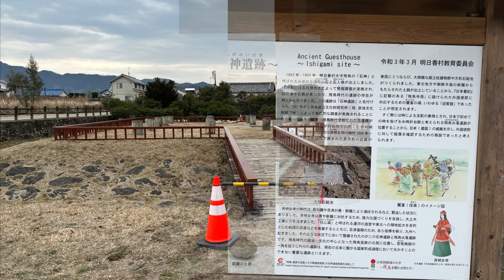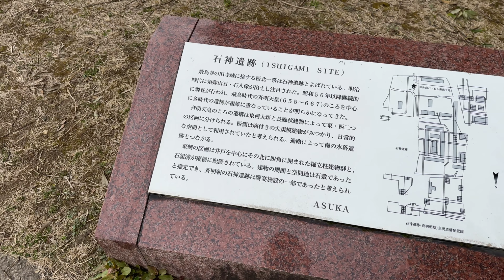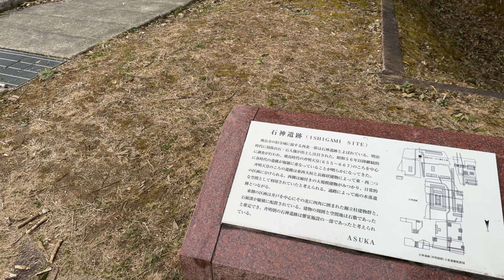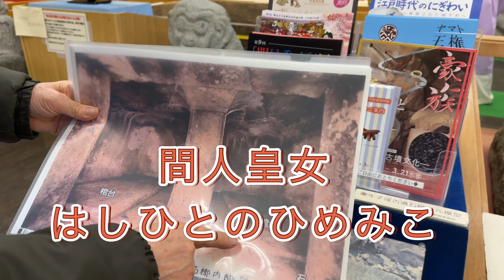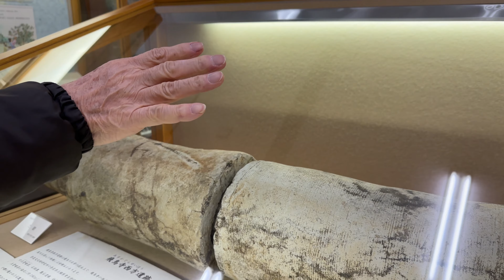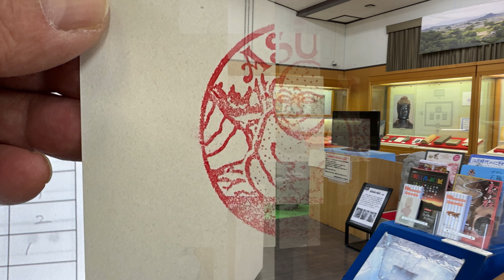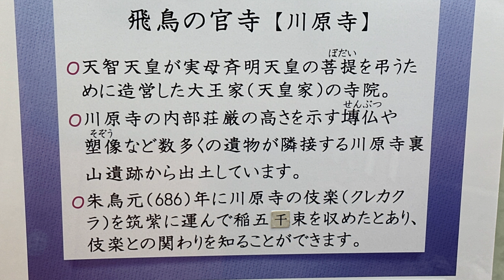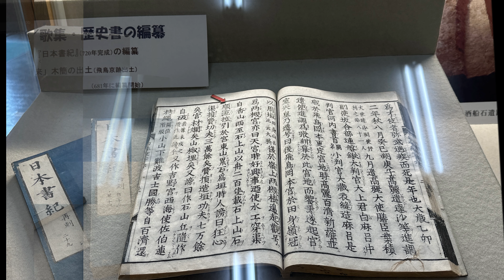スギウラ883 の明日香村埋蔵文化財展示室他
2023年2月18日
奈良県の明日香村埋蔵文化財展示室と
水落、石神遺跡を訪ねた動画となります。

1  00:00  スタート
2  04:44  明日香村埋蔵文化財展示室
3  13:51  エンディング